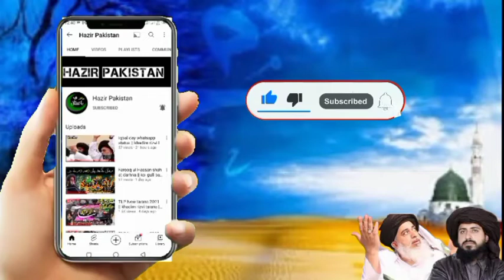Saad rizvi with mumtaz Qadri son || Saad rizvi wedding || Ya Rasool Allah S. A.w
4 january mumtaz qadri,
4 january mumtaz qadri status,
4 january ghazi mumtaz qadri,
4 january ghazi mumtaz qadri status